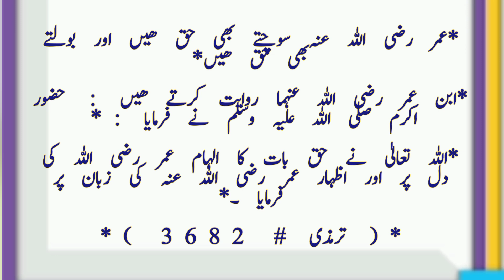Today moon date |Aj chand ki Kiya tarikh h |Muharram ul Haram Islamic hijri calendar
08 جولائی 2024 عیسوی*
Aj chand konsi tarikh h
Jamadi ul awwal ki aj Kiya tarikh h 2024
Islamic month Safer ki konsi tarikh h
Islamic calendar Rabi ul awwal date
Today in Pakistan,Bangladesh,India Moon date  is 01 muharram ul Haram 1446

you're quires:
Today Calendar
punjabi tarikh
Calendar 2024
urdu Calendar
Islamic hijrri date
Islamic date
Islamic Calender
Urdu Calendar
Urdu Calendar 2024
Aj ka urdu Calendar 2024
July 2024
November islamic Calender
july 2024 08 islami tarikh

july Desi tarikh kiya h
Desi date kiya h
wahr ki kiya tarikh h
katik date today
aj bahdhon ki kiya tarikh h
2024 desi tarikh
july month 2024 desi tarikh

Muharram ul Haram Islamic date today
Punjabi date kiya h 2022
Muharram ul Haram month date calendar 2024
Rabius Sani ki aj kiya h
info world galaxy

*Aj Chand ki Kiya tarikh hai?*
(What is today's moon date?)